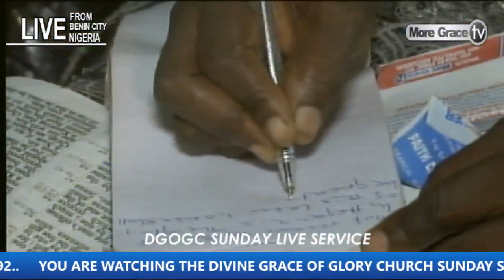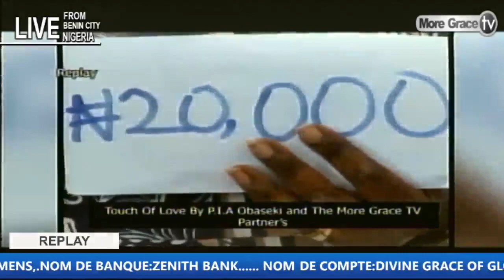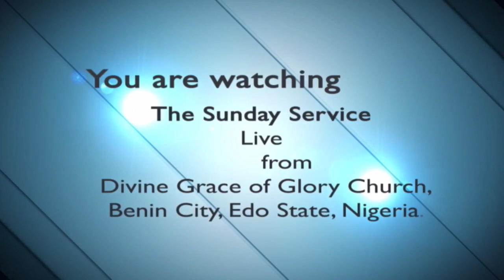DIVINE GRACE OF GLORY CHURCH SUNDAY LIVE SERVICE.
Please call for more info... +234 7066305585